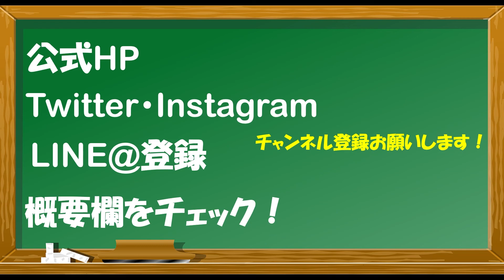【新作・助動詞⑪】打消推量・打消意志「じ」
【目次】
0:00　はじめに
0:35　意味と訳し方と意味の見分け方
1:54　確認してみよう
2:52　復習してみよう